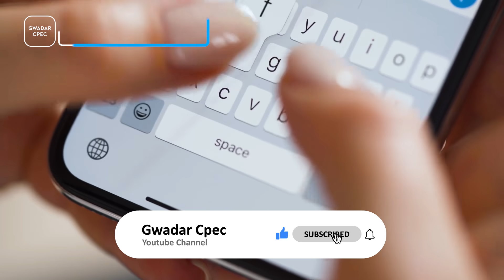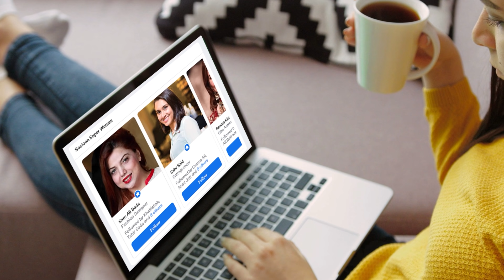Pakistan's First Super Coal Power Plant With No Carbon Emission | Gwadar CPEC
Sahiwal Coal Power Plant is a super plant offering 1320 MW electricity to ditch load shedding in Pakistan. The interesting fact of this plant is that it has Zero Carbon Emission.